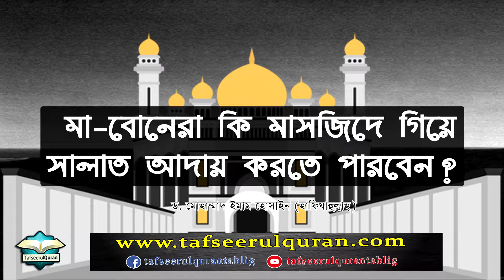মা-বোনেরা কি মাসজিদে গিয়ে সালাত আদায় করতে পারবেন?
মা-বোনদের মাসজিদে গিয়ে সালাত আদায়ের ব্যাপারে কুরআন ও সুন্নাহ্‌র সঠিক দৃষ্টিভঙ্গি